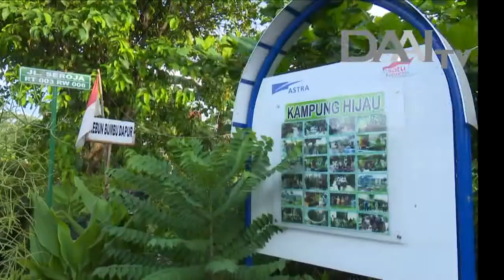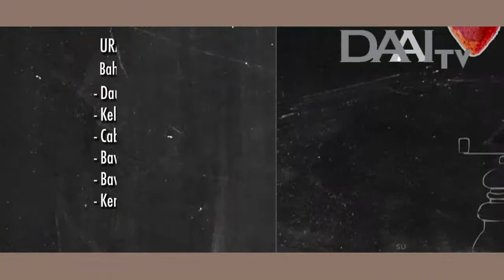Masak Sehat Bersama "Nasi Goreng Mangga Ala Thailand & Urap Daun Pepaya Jepang " DAAI TV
Program masak yang mengajak pemirsa mengolah makanan yang segar alami dengan sajian praktis serta menarik, tentunya bercita rasa lezat dan bergizi. Setiap Jumat - Minggu Pukul 11.30 WIB